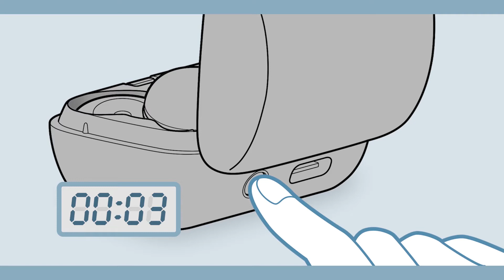LinkBuds How to perform device registration (pairing) for the first time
LinkBuds The procedure for performing device registration (pairing) for the first time is provided.